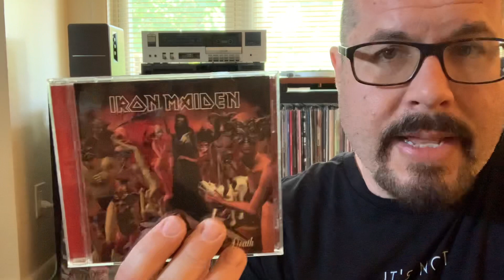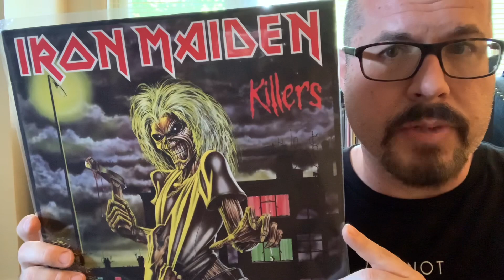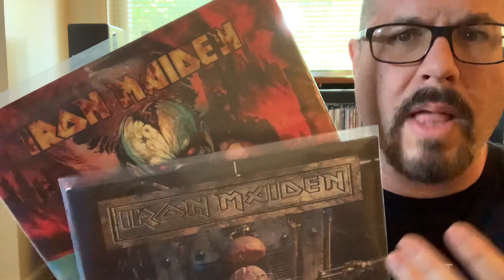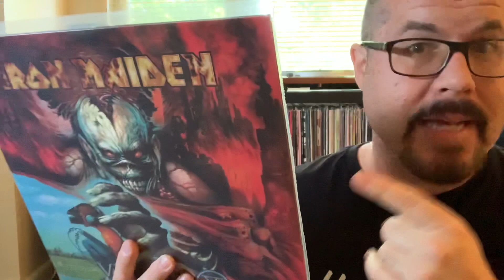Iron Maiden: 5 Underrated Albums